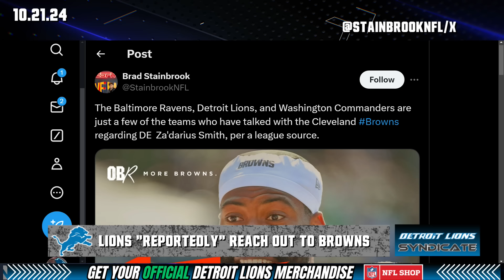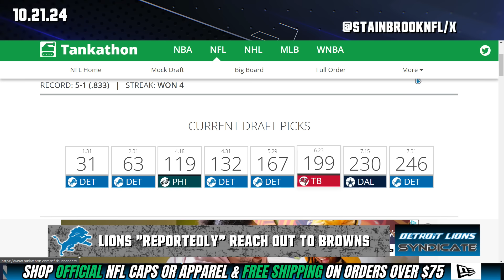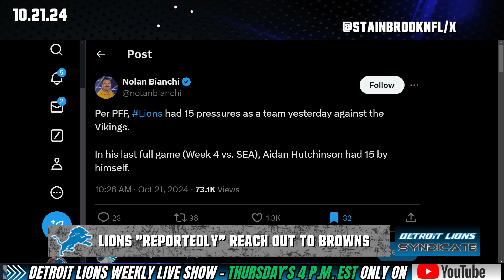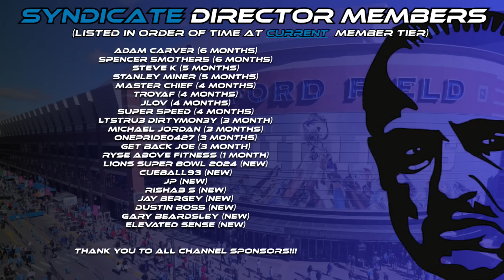Detroit Lions "REPORTEDLY" Reach Out The Cleveland Brown On Za'Darius Smith!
🚨 Breaking News for Detroit Lions Fans! 🚨 The Lions are reportedly making moves and have reached out to the Cleveland Browns regarding a potential trade for the dynamic Za'Darius Smith! 🏈 Could this be the game-changing move the Lions need to bolster their defense? Join us as we dive into the latest rumors, analyze what this could mean for the Lions' strategy, and discuss how Smith's addition could impact the team's performance this season. Don't miss out on this exciting update!

Your support helps us bring you the latest news and insights from a fan's perspective. Let's roar together! 🦁